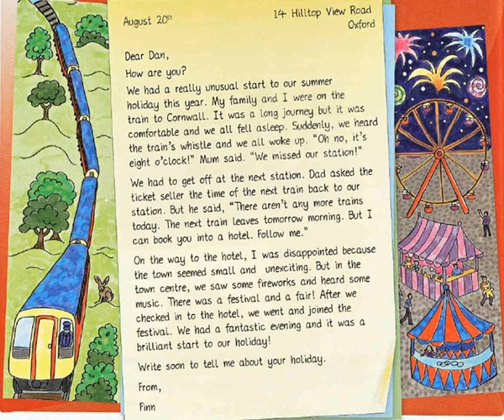FF4 CD2 7